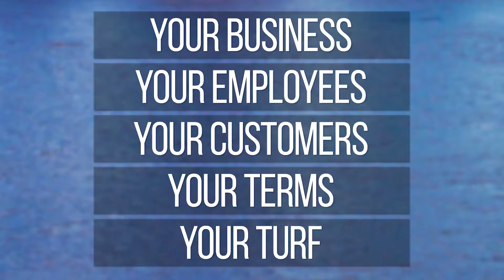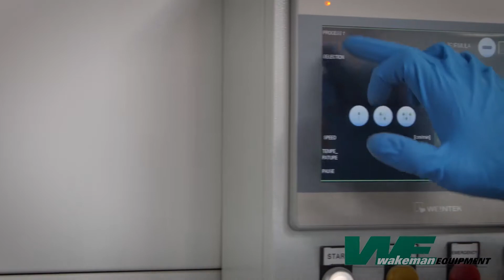Media272 Video Production, G N Freund and Gregg Woods Represent Media272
Video Production
Video Production Company
B2B Video Production
B2B Video Testimonials